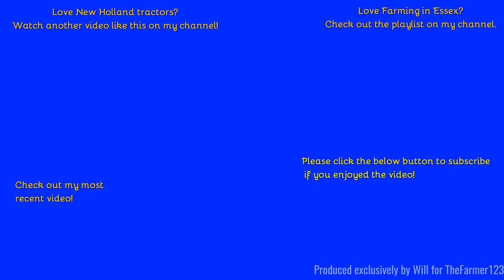Farming in Essex - Rolling with New Holland T6.125 & DAL-BO rollers. [22].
Hello,
Some more rolling here - this time with a nice T6.
- Filmed on Sony HDR-CX405 - Unboxing:
Comment Rules (Last Update: 12th June 2017):
1. Do not swear or be rude in the comments. Any comments that contain this will be removed by me. Equally if I decide there is an aggressive comment towards me or someone else, that will also be removed.
2. Use correct grammar and try to use correct spelling. I want the comments section to be presentable. If there is deliberate misuse of grammar and spelling I will not reply to the comment, More on this below.
3. Try not reply to everyone with their comments in each video, as I will do that but if you can help someone and I do not get there first than please do.
4. I am up for constructive criticism so if you have any for any video than please do leave it in the comments section and let me know and I will do my best to resolve this.
5 - NEW: NO fake comments, and by this I mean bots spamming me. I have had this in the past and it's not fun getting excited that you have a new viewer when it's actually just a bot. Any comments that contain this will be removed by me & flagged to YouTube for spam.
6 - No previous comments, and by this I mean copied & pasted comments that have been previously posted before and I have replied (If I have not replied at the time of post then fair enough, I will reply on the latest). There is no need for the same one comment, but on two videos to be posted twice. Not only does it waste my time answering it again but it waists yours too!
7 - No links to be posted in my comments due to safety reasons. If you want to show me a channel use that one if its yours or quote the name, not the link! Any comments that contain this will be removed by me.